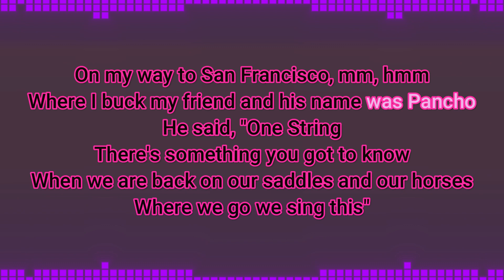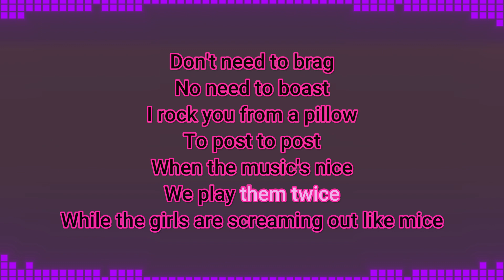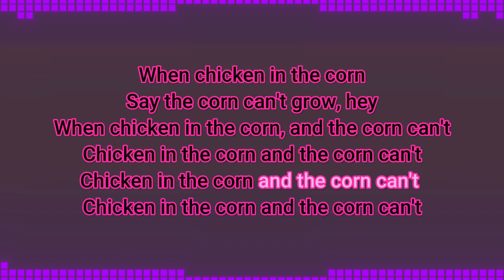Brushy One String - Chicken in the Corn - ReMix Lyrics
Nyoooo Lyrics.